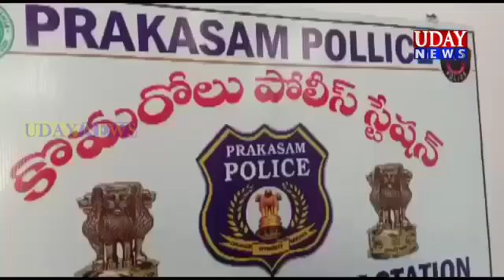కోమరోలు S.I.సాంబ శివయ్య